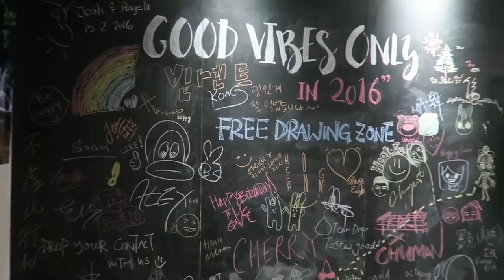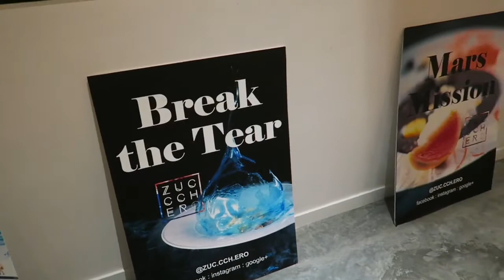情人節慶祝活動 - 第二篇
愛永不止步！繼續慶祝我們的情人節，我們去了Zuc.cch.ero，在銅鑼灣的一間好有趣嘅甜品店。等我地睇下我們嘅love adventure係咪啦？